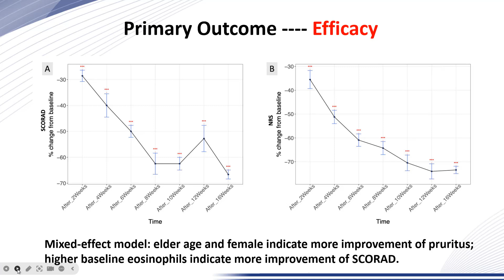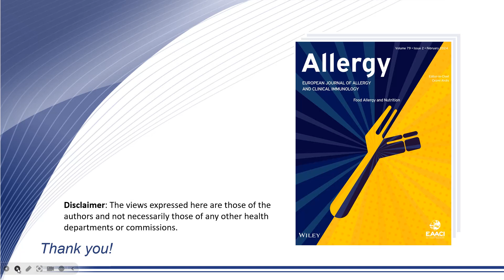Efficacy and safety analysis of dupilumab for atopic dermatitis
Xiaoqing Zhao from the Shanghai Jiao Tong University School of Medicine, China, presents their research findings published in Allergy:

Yang, Z., Wen, W., Shi, R., Chen, L., Wang, H., Zheng, J., Zhu, H., Pan, M. and Zhao, X. (2024), Efficacy and safety analysis of Dupilumab for atopic dermatitis of all ages in Chinese population: Real-world data from a single center. Allergy.